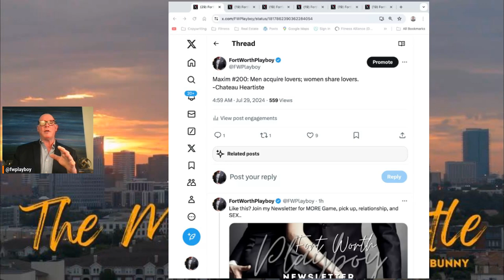Maxim #200 Men Acquire Lovers; Women Share Lovers....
-Chateau Heartiste